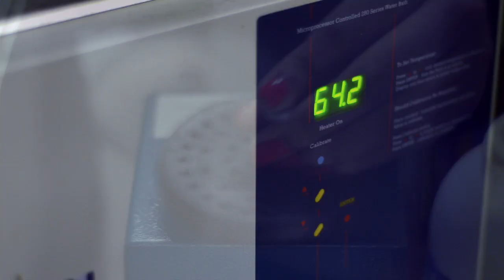DNA Barcoding at Genspace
DNA Barcoding is a simple procedure whereby any living thing can be definitively identified by a little bit of its genetic code. So simple you can do it at home. So simple that two high school students made news in 2008 by IDing a wide range of mislabled sushi fish around New York

Don't have much of a home lab? DIY community lab Genspace has everything you need, as demonstrated here by Genspace head Ellen Jorgenson, Katayoun Chamay, and a class of New School students, while we observed a few bits of the DNA barcoding process.

(Also included -- fantastic e. coli art by Genspace co-founder Nurit Bar-Shai in the intro. Not actually part of DNA Barcoding.)